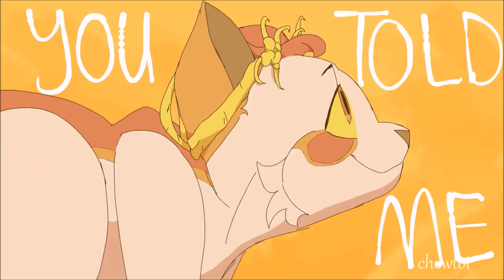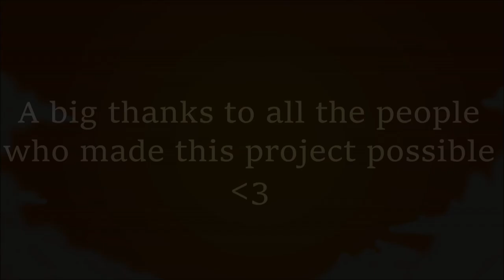LEMON TREE~COMPLETE Warrior Cats Oc MAP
After 5 months in the making, here it is! This project has been heavily influenced by old Warrior cats oc maps like Beekeeper, Skinny love or Polyethelene and they are the reason I decided to make this map with a set color palette. A lot of the people featured in this video are criminally underrated and I encorage everyone who enjoyed this to sub to them. Huge thanks to my participants for being understanding and patient with this map

List of participants:
1. Ihatestyx
2. Dustari+ThatLittleKitten
3. Lady Helio
4. Verdes Art
5.Bloocifer
6. Parrotek
7. Pigeocore
8. Honey Fluff
9. Maltose cat
10. Maltose cat
11. Honey Fluff
12. OneMelonThing
13. Chocobir
14. Pokiipom
15. Настя Климова
16. Coldpaws
17. chewtoi
18. Winelys 11
19. Shiba inuko
20. shiba inuko

Songs:
-Fools Garden-Lemon Tree
-The Stranglers-Golden Brown

Thumbnail made by Shiba inuko
Additional thanks to Verdes arts for helping me with the intro